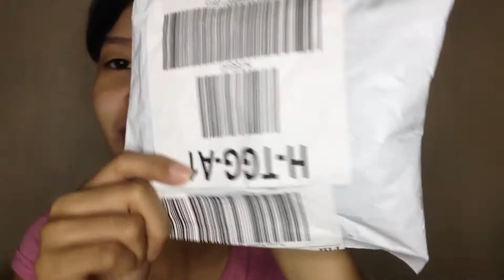CHEAP Clip On MIC (Lazada)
Hi guys sa mga beginner youtubers out there perfect mic for you guys and affordable pa siya it will make your videos good quality sounds.. RECOMMEND ko po ito since beginner lang din ako at gusto kong malinaw ang mga sinasabi ko so if you're interested PLEASE KEEP ON WATCHING.. also don't forget to SUBSCRIBE  to my CHANNEL thank you guys :*